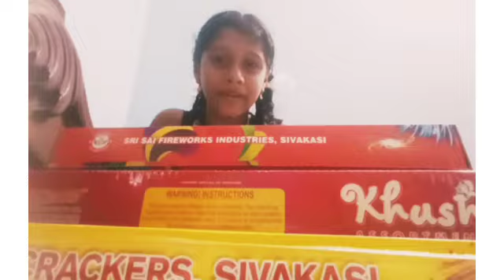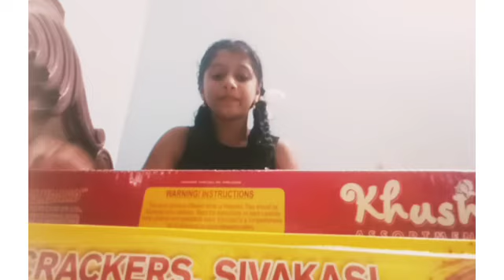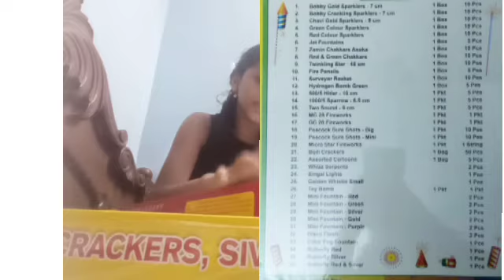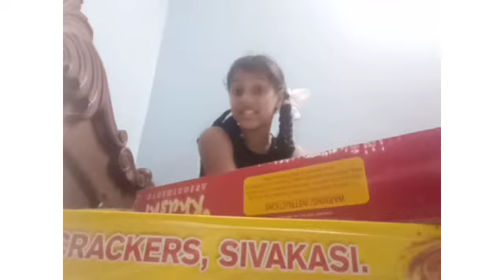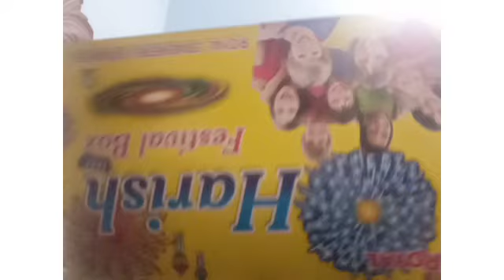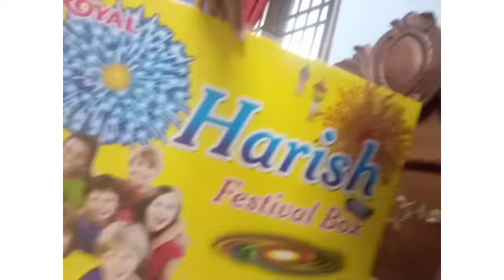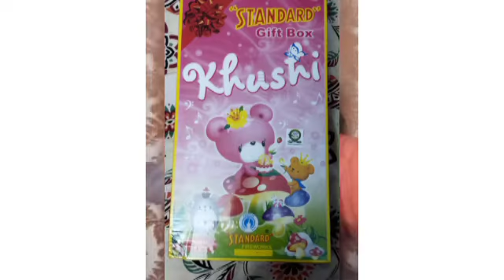Finally I brought the crackers || Diwali mood is going to on.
So this video is about i have brought the crackers.

so hope you enjoyed this video.

so I have brought crackers from the Paris and some other from Chennai.

I am Temy i am a school student i will be uploading videos on Haul and tours and vlogs and study related videos and creative works and product reviews.

if you want to like our videos then like it.
if you want to talk to me talk in comment section below.

bye.